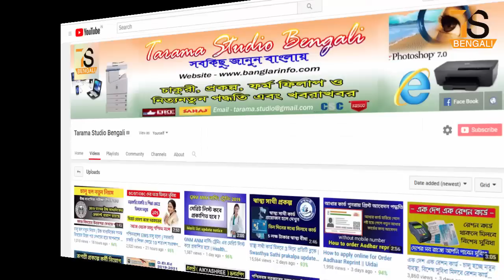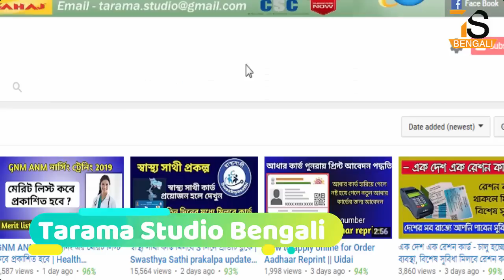প্রথম শ্রেণি থেকে এবার কম্পিউটার, প্রচুর শিক্ষক নিয়োগ | computer training all school in West Bengal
About this Video - প্রথম শ্রেণি থেকে এবার কম্পিউটার, প্রচুর শিক্ষক নিয়োগ | computer training all school in West Bengal

The state's students will learn easy-to-read computer. In addition to this, computer education will be available free from government to government schools in the state till at least secondary level. Computer Education on the way to being finally compulsory in primary, upper primary and secondary schools.